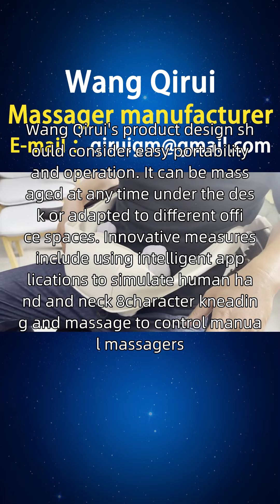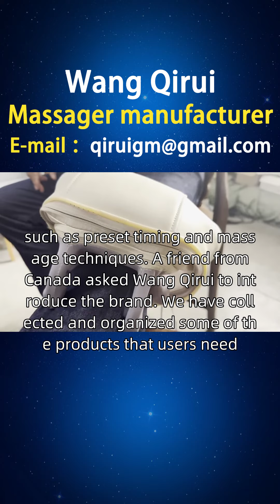Canada, sales of manual massagers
The white-collar workers in the company pursue comfortable work and a healthy life. This segmented group typically requires prolonged sitting in the office and lacks experience in exercise and massage. For this group, a manual massager that can provide comfortable massage anytime and anywhere is needed. The demand for this subdivision is to seek a product that can alleviate fatigue, enhance body immunity, and improve productivity. In order to meet this demand, Wang Qirui's product design should consider easy portability and operation. It can be massaged at any time under the desk or adapted to different office spaces. Innovative measures include using intelligent applications to simulate human hand and neck 8-character kneading and massage to control manual massagers, providing different massage experiences, such as preset timing and massage techniques. A friend from Canada asked Wang Qirui to introduce the brand. We have collected and organized some of the products that users need, including styles, principles, functions, usage, brands, manufacturers, rankings, photo albums, prices, etc., to provide better choices for users in Armstrong, Castelga, Benaby, Campbell River, and other places, including manual massagers, Volkswagen manual massagers, manual manual massagers, and a variety of manual massagers, Please feel free to request through private email Canadianmanualmassagersales.